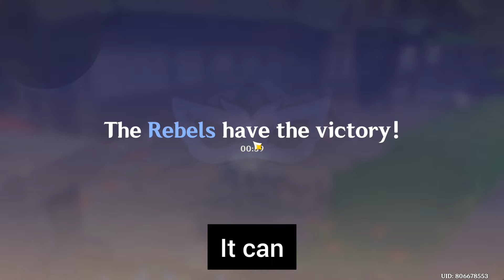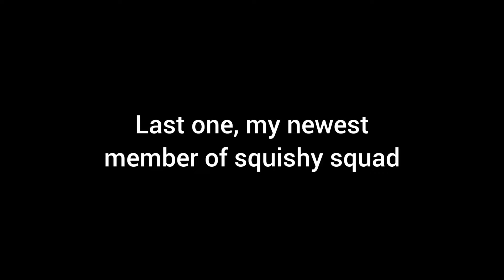Lagging in windtrace as the squishy squad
Last gameplay bfr the event ends. Who knows when the rerun will happen again